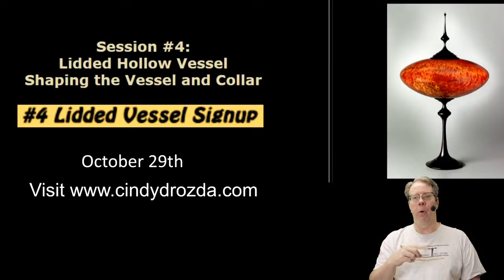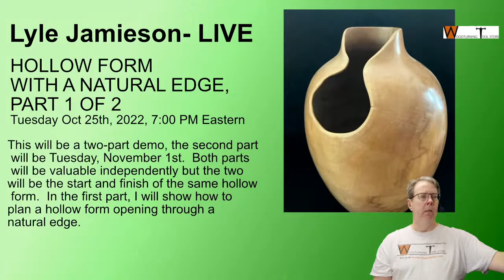All Things Woodturning – Raiders of the Lost Art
Please join me to talk about All Things Woodturning.
This week I am going talk about the "turnings that didn't make the cut". We all have projects that didn't work out or we didn't like and I have a box or two of them. Together, we will look at these and talk about why they are relegated to the dusty box in the corner of the shop.
I will be in my shop looking to answer any questions you may have. Throughout the session we can talk about Tools & Equipment, Processes & Techniques, and Wood & Materials.